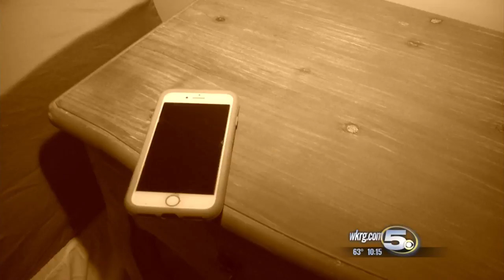News 5 Investigates: Who Lets Violent Criminals Back on the Streets?